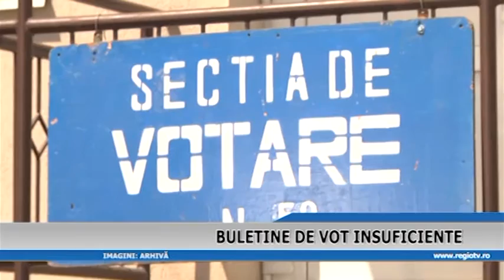BULETINE DE VOT INSUFICIENTE